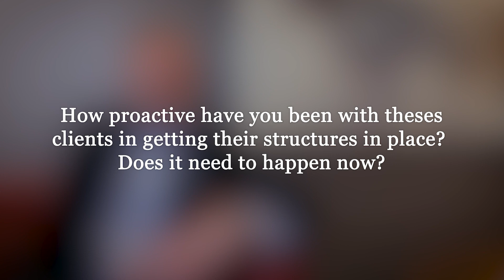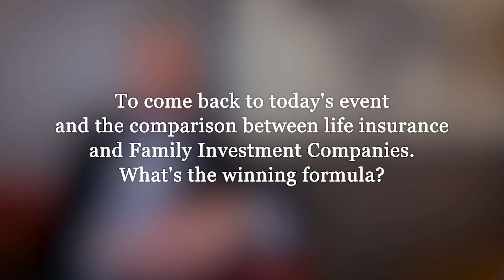LIA UK Business Club - James Quarmby